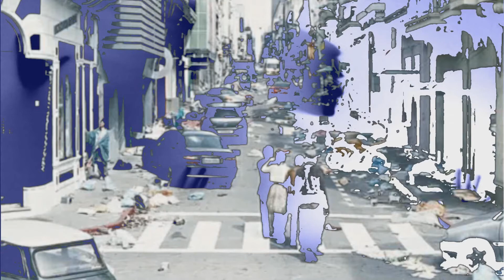Keep the Streets empty for me....... Vol. 2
Wir waren hungrig bevor wir geboren waren